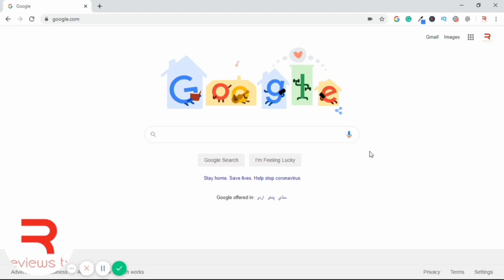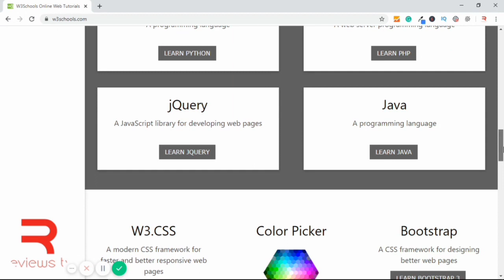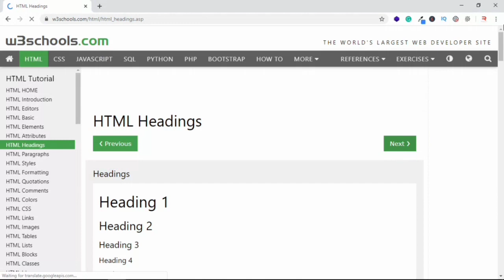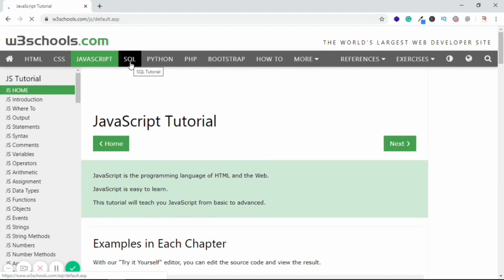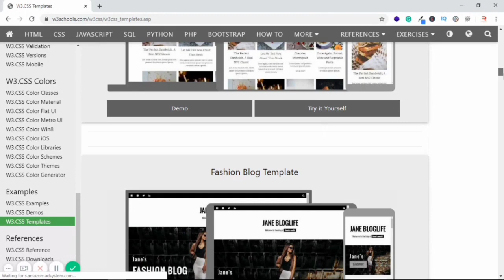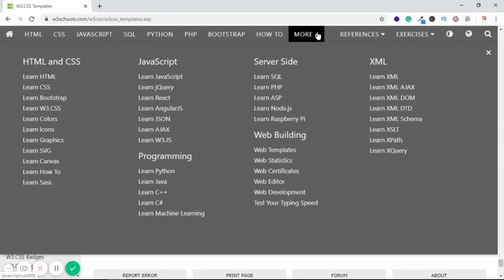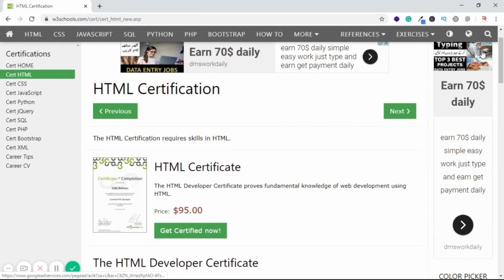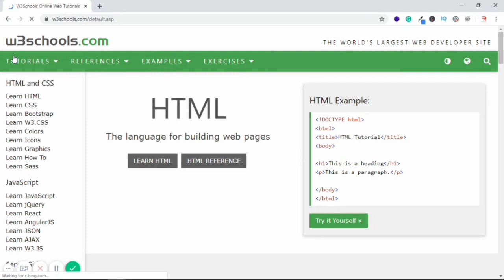free learning websites - w3school website reviews